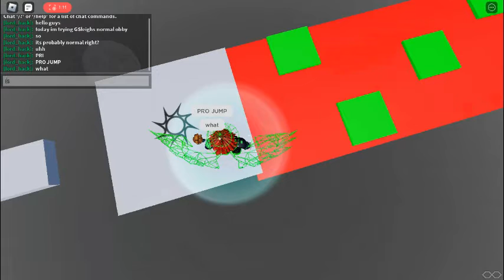Lord_hack Plays GSleighs Normal Obby (its not normal)